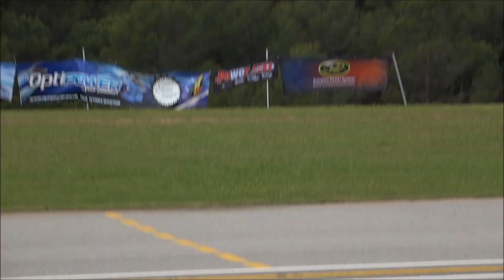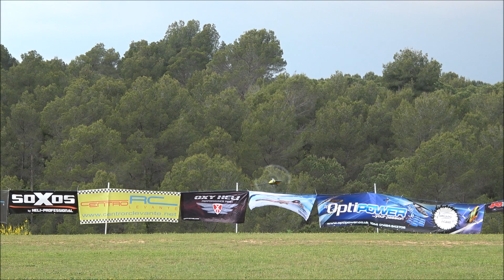Furtivos 2018 - Mirko Cesena stunning flight! - HD 50fps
Short but extreme and thrilling 3D flight exhibition by Mirko Cesena at 3D Furtivos 2018 heli meeting!

This past may we enjoyed an amazing R/C heli event in ARC Sant Cugat model club organized by 'Furtivos Team RC' with some of the best R/C heli pilots in the world... I still have some videos from the previous 2017 edition pending release but here goes a teaser of the more recent flights!

We had plenty of extreme flying by truly amazing pilots, including the italian Mirko Cesena and french Dunkan Bossion. They really got to leave the crowds breathless after so much screaming in awe at unbelievable maneuvers that require the utmost skill and nerves of steel. Plenty of spectacular crashes as well, they are part of the hobby for the better or the worse, but always fun to watch afterwards (as long as no one gets hurt, that is).

Keep tuned, there's more to come!

Pilot: Mirko Cesena
Airfield: ARC Sant Cugat